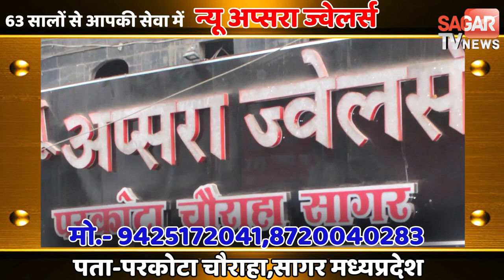दमोह उपचुनाव मतगणना के बीच कांग्रेस प्रत्याशी का बड़ा बयान सुनिए || STVN INDIA || SAGAR TV NEWS